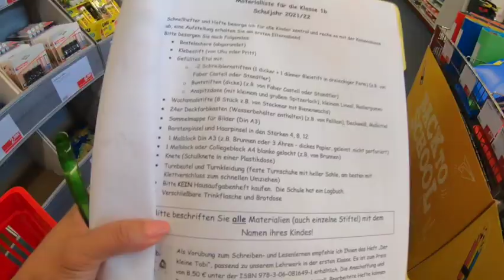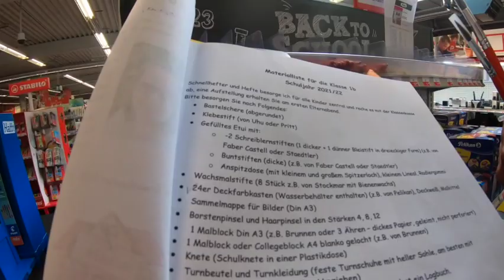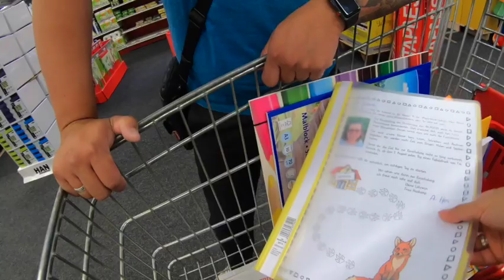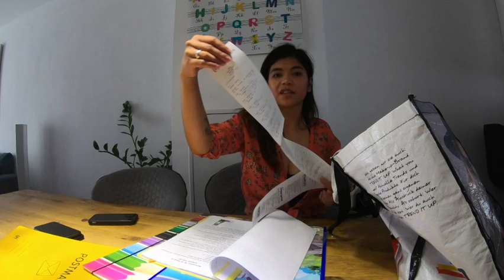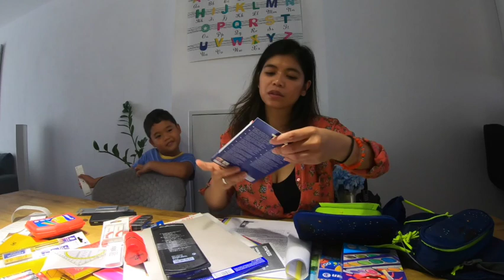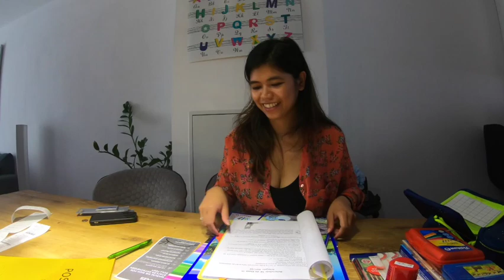Prepraration for school I namili ng gamit para sa school ng mga bata I The Calisin Fam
📹 gopro 7 Black and iPhone X
Editor: iMovie
Thumbnail: PicsArt